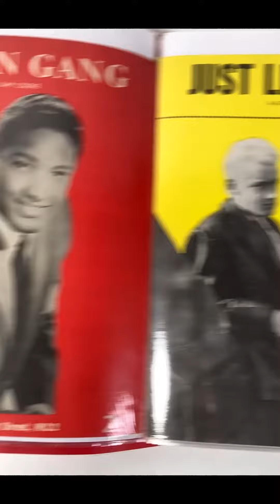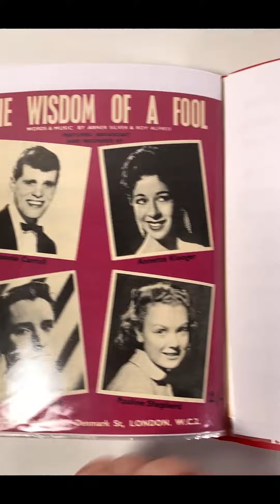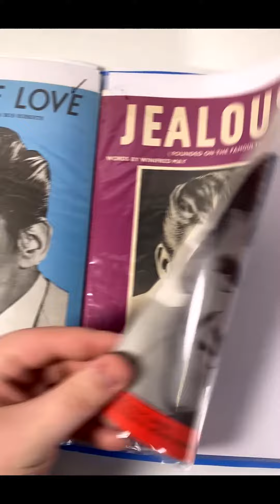Lot 70 - SHEET MUSIC ARCHIVE INC BILLY FURY.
Two folders with approx 82 pieces of sheet music, inc ten pieces of original Billy Fury sheets. Also : Chuck Berry, Heinz, Everly Bros etc. Condition generally very good.